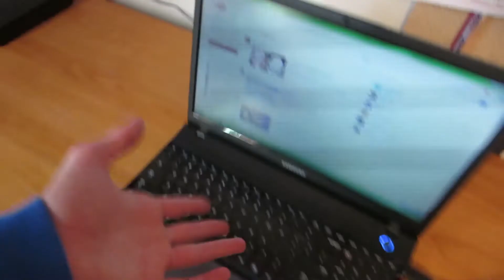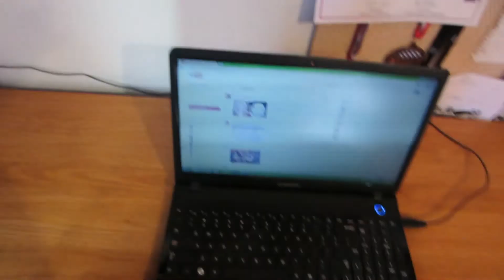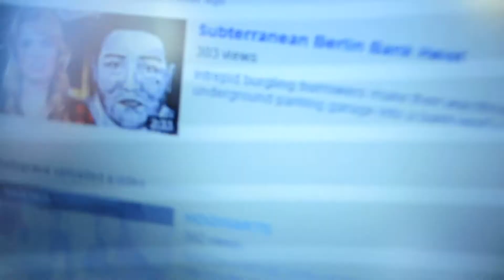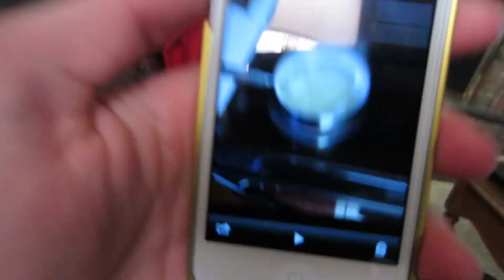I HAVE A DESK!?? (1.22.13 - Day 267)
I feel like a professional.